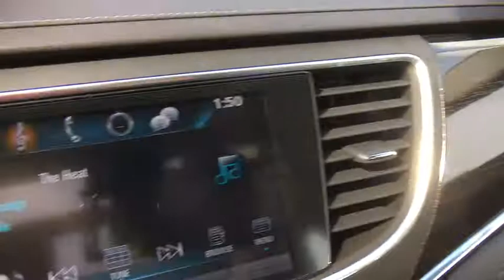2018 Buick LaCrosse Leesburg, Manassas, Winchester, Sterling, Frederick, VA 81000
N 2018 Buick LaCrosse
Country Buick GMC: Servicing Leesburg, Virginia near Manassas, Winchester, Sterling, and Frederick, VA
2018 Buick LaCrosse  - Stock#: 81000 - VIN#: 1G4ZR5SS5JU111254

326 E. Market St

2018 Buick LaCrosse Premium 1 Group 30/21 Highway/City MPGbrbrGRAND OPENING! For the all new Country Buick-GMC Come check out our Huge Inventory and Super Savings.